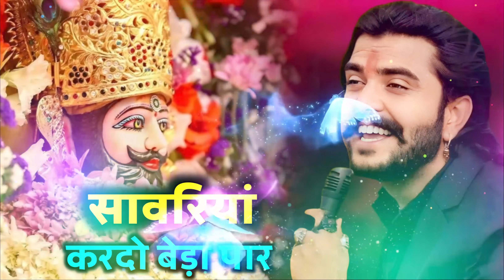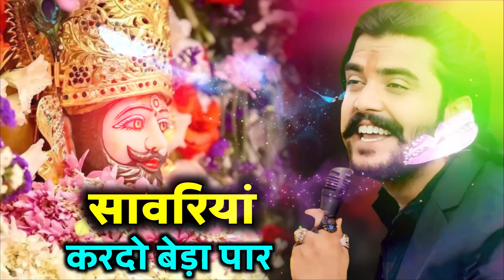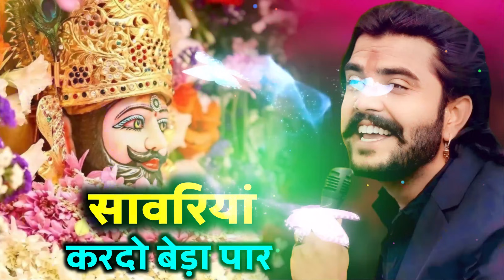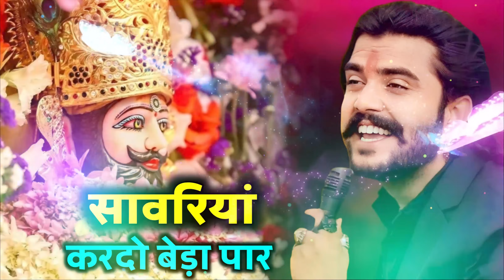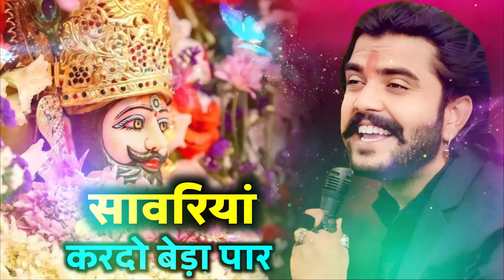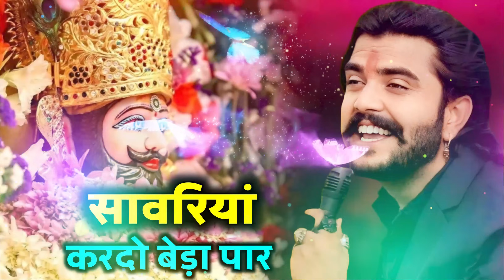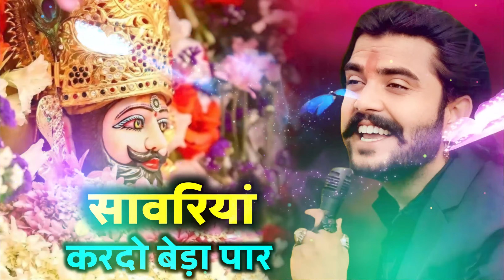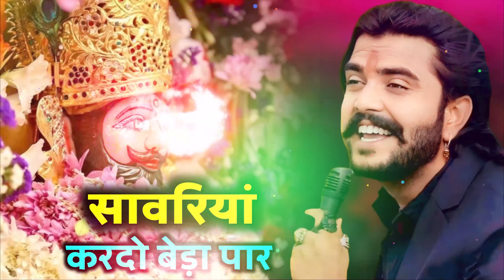सावरिया करदो बेड़ा पार khatushyam jai shree shyam baba